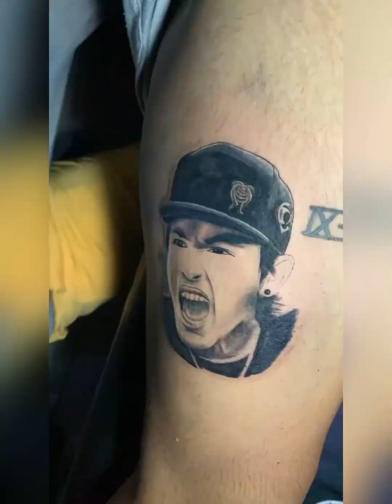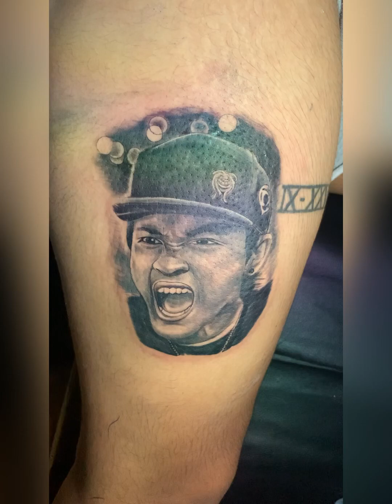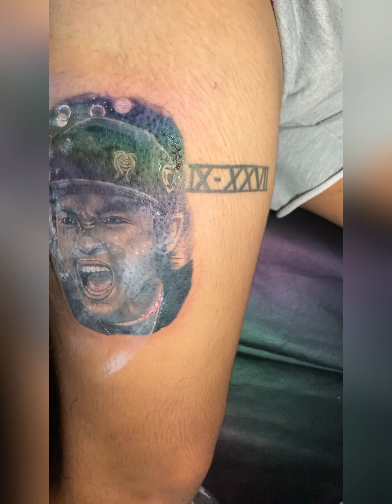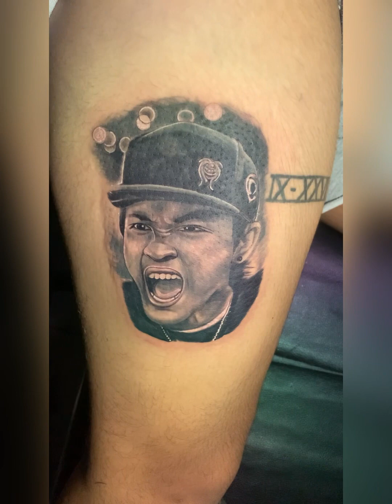sinio obt oldbalaratattoo russtatt russeltattoo